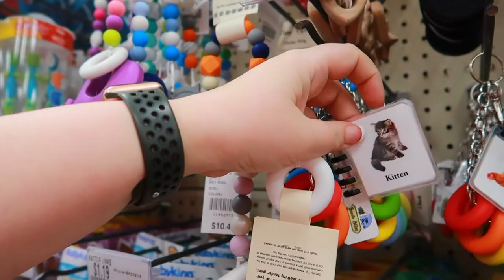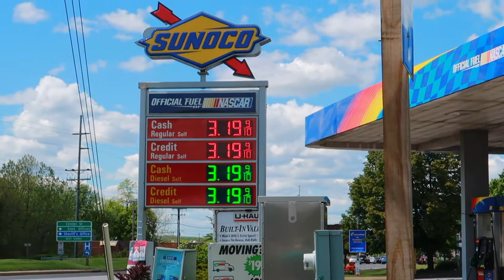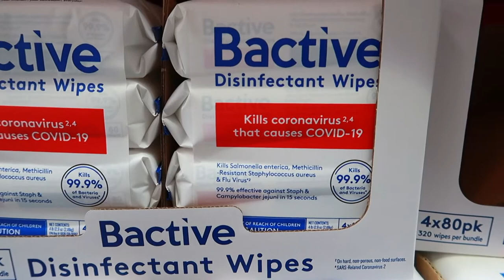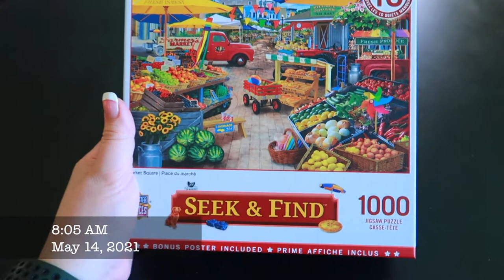Black Tie vs White Tie Event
Timestamp:
0:00 - tracking gas prices
1:57 - driving through Lancaster
2:33 - shopping at the Goods Store
4:36 - driving home
5:15 - gas price increase
6:14 - shopping at Sam's Club
6:44 - super cheap gas prices in Pennsylvania
7:04 - stating a new puzzle with hidden pictures
7:37 - sorting puzzle pieces
8:20 - birthday steamed crabs
8:24 - feeding Marnie and her playing
9:35 - book chat Danielle Steel Passions Promise
9:47 - Black Tie vs White Tie Event

Dawn Robinson
1418 Baltimore St STE 12-112